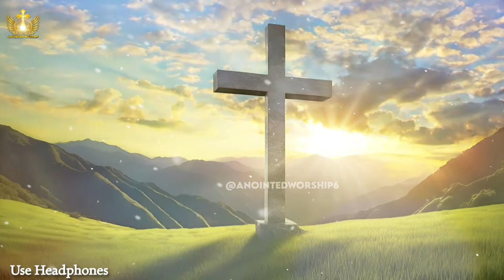Dhanwaad Yeshu da | धन्यवाद येसु दा New Worship Song With Apostle Ankur Yoseph Narula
Dhanwad Yeshu da | धन्यवाद येसु दा New Lyrical Worship Song of Ankur Narula Ministries
† Anointed Worship †

Dhanwad Yeshu da | धन्यवाद येसु दा New Worship Song of Ankur Narula Ministries † Anointed Worship

धन्यवाद येसु दा | Dhanwaad Yeshu Da New Lyrical Worship Song of Ankur Narula Ministries † Anointed Worship
{धन्यवाद येसु दा}

dhanwad yeshu da ankur narula,dhanwaad yeshu da masih song,dhanwad yeshu da lyrics